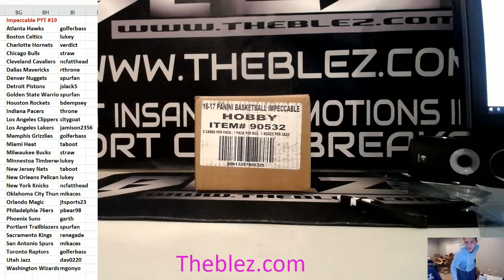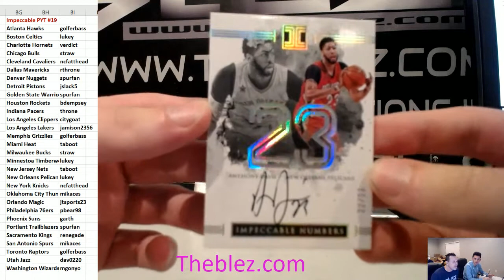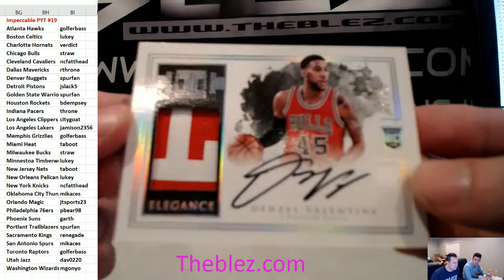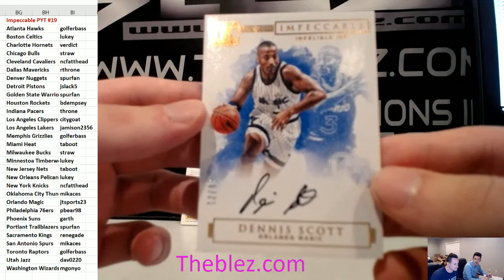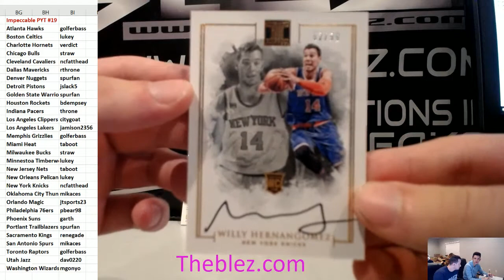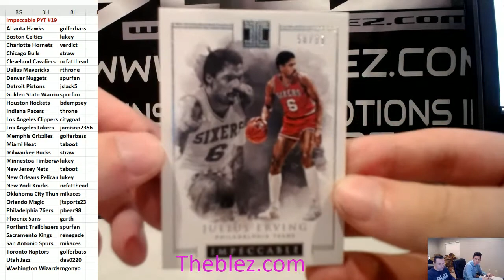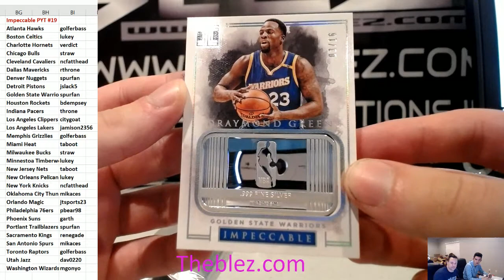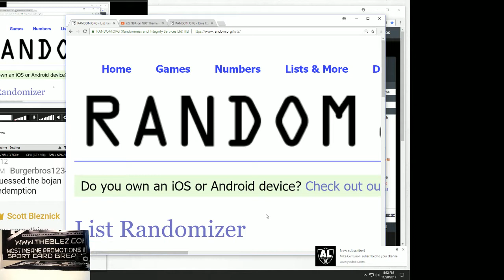2016-17 Panini Impeccable Basketball Case Break PYT #19